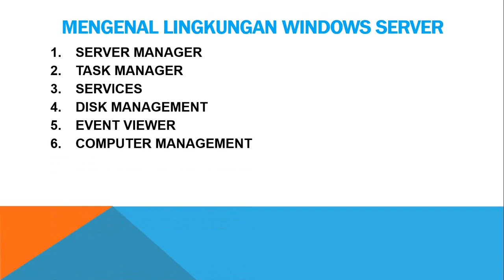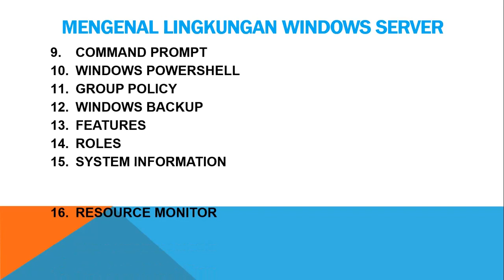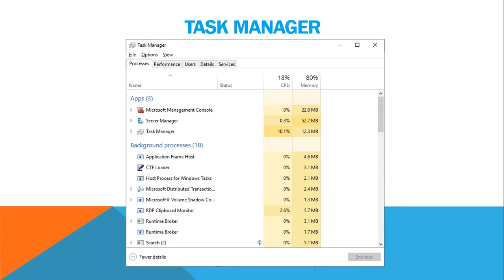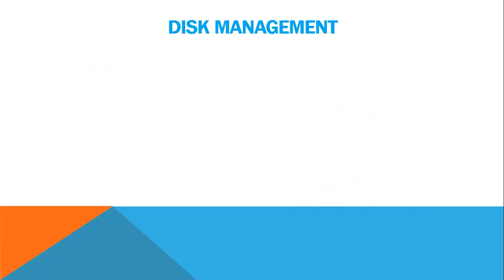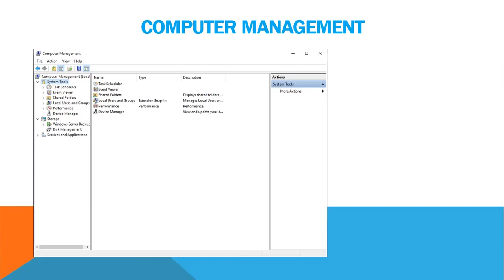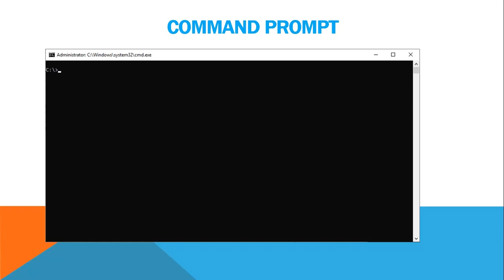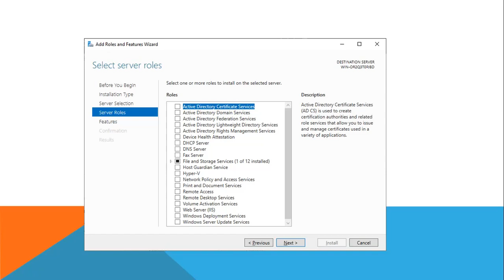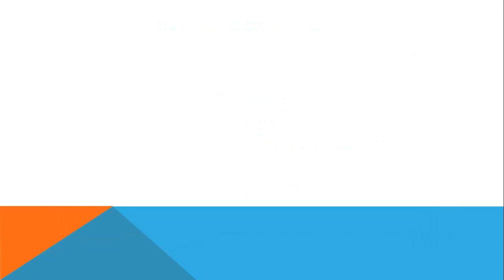Pertemuan 3 Praktikum Sistem Operasi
Di dalam video ini saya akan menjelaskan tentang Pertemuan 3 Praktikum Sistem Operasi.

Buat teman-teman yang mau belajar Windows Server, bisa lihat kumpulan tutorialnya disini ya.